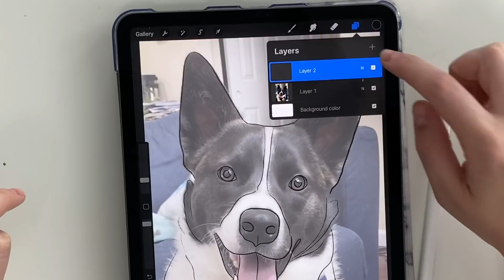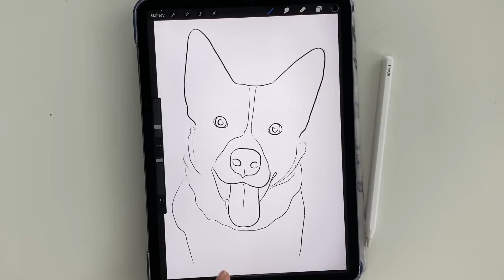How To Paint A Dog - I Want to Paint Your Pet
Our next video in our "I Want To Paint Your..." video series is "I Want To Paint Your FAMILY!" I will be doing an easy cartoon like illustration of the winner's family so you can follow along and paint your own family portrait! For a chance for me to paint your family in this video tutorial, submit your family photos to:
***Make sure you're ok with your family photo being shown in the video
I Will pick a winner by JUNE 15th 2020
Remember the winner will get the original painting mailed to them! Best of luck!
-Emma

Here are the watercolour materials that I use!

PROFESSIONAL Winsor & Newton Watercolours

BROWN MADDER: CANADA
BURNT UMBER: CANADA
SEPIA: CANADA
MARS BLACK : CANADA
PAYNE’S GREY: CANADA
INDIGO: CANADA
COBALT BLUE : CANADA
CERULEAN BLUE: CANADA
PHTHALO TURQUOISE: CANADA
FRENCH ULTRAMARINE: CANADA
PERYLENE GREEN: CANADA
PERMANENT SAP GREEN: CANADA
HOOKER’S GREEN: CANADA
PERMANENT MAUVE: CANADA
WINSOR VIOLET (DIOXAZINE): CANADA
PERMANENT MAGENTA: CANADA
QUINACRIDONE MAGENT: CANADA
PERMANENT ROSE: CANADA
OPERA ROSE: CANADA
ALIZARIN CRIMSON: CANADA
WINSOR RED: CANADA
SCARLET LAKE: CANADA
CADMIUM ORANGE: CANADA
YELLOW OCHRE: CANADA
CADMIUM YELLOW: CANADA
LEMON YELLOW DEEP: CANADA

Gold Metallic Palette: USA CANADA

Paint Palette:
USA CANADA

Arches Cold Pressed Watercolour Paper:
USA CANADA

Princeton Snap Brushes:
Pack of 4! Sizes 0, 2 and 6 round brushes and a 3/4 angle brush
USA CANADA

Size 12 Round brush:
USA CANADA

Dr Ph Martin's Bleed Proof White Ink: USA CANADA

Prang 16 Watercolour pan set:
USA CANADA

Prang 8 Watercolour pan set:
USA CANADA